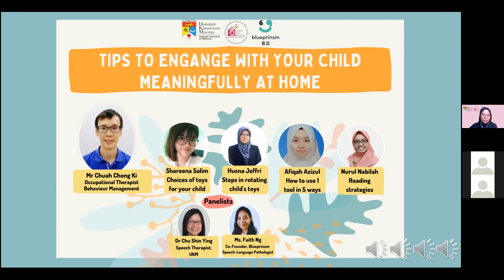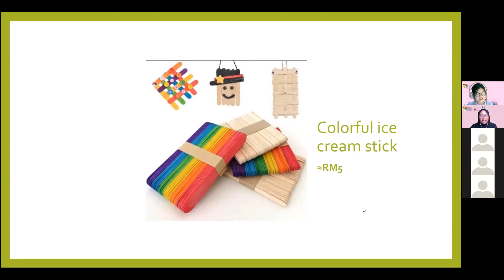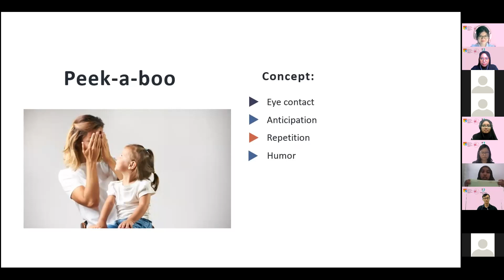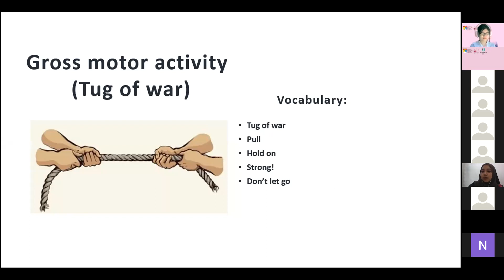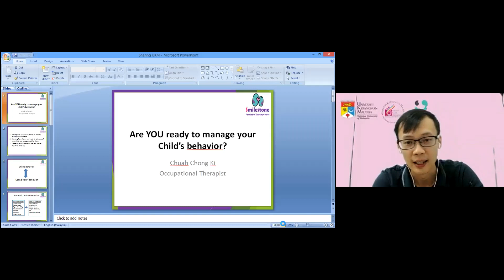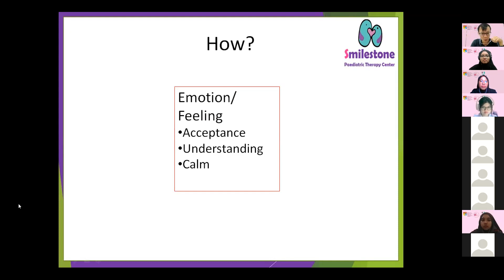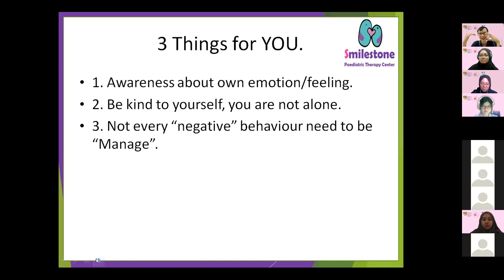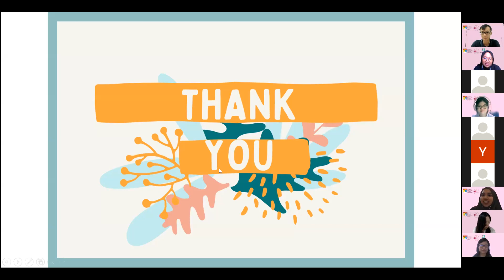Ask the Expert | Tips to Engage With Your Child Meaningfully At Home [S1E1]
Tune in to this episode with the National University of Malaysia (UKM) to hear from Speech-Language Pathologists and Occupational Therapist on the following tips!
🌟 Behavioral management
🌟 Choices of toys for your child
🌟 Steps in rotating your child's toys
🌟 How to use 1 tool/toy in 5 ways
🌟 Reading strategies